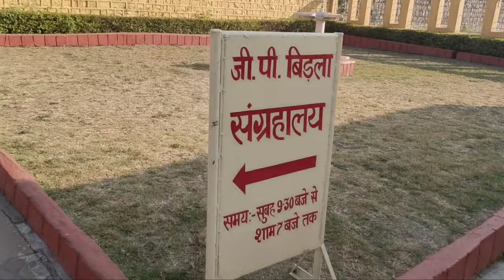Laxmi Narayan Mandir,Birla Mandir ￼Lakshmi 🙏Narayana Lord Temple vlog ￼ Bhopal vlog my first vlog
challenge